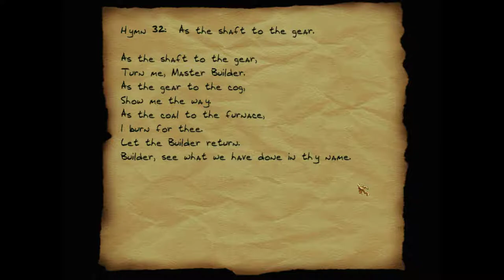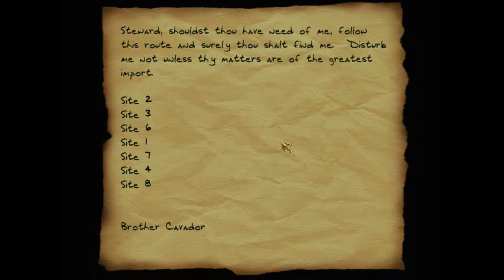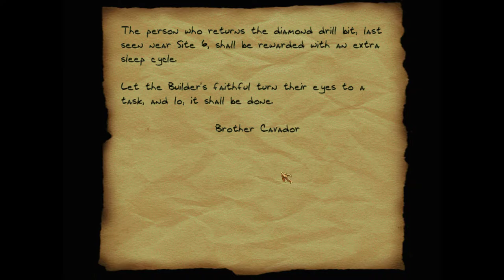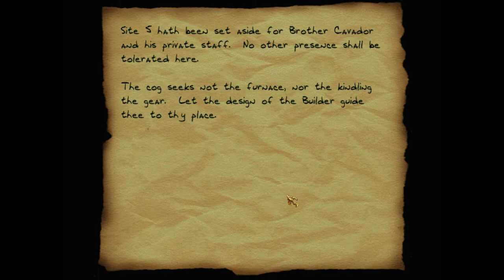Thief II: The Metal Age [14] Kidnap Pt. 1 // Back to Old Tricks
And Thief 2's downward slide continues with a rehash of one of my most-disliked levels from the original Thief. And boy does it live down to those expectations. Way too many cameras, way too many enemies, enemies way too sensitive. Not one I'm enjoying.